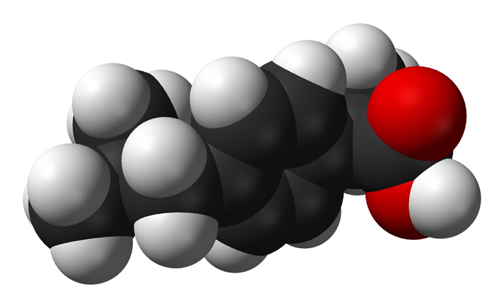Silperisone | Wikipedia audio article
This is an audio version of the Wikipedia Article:
Silperisone

SUMMARY
Silperisone (INN) is a muscle relaxant.